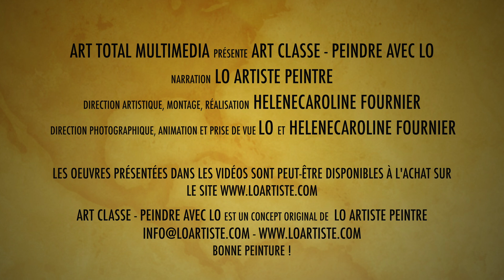LES MATHÉMATIQUES DANS L'ART COMPAGNONS INDISSOCIABLES DANS LA QUÊTE DE LA BEAUTÉ ET DE L'INNOVATION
L'interaction entre les mathématiques et l'art est un sujet fascinant qui remonte à des siècles. Les mathématiques, souvent perçues comme une discipline rigide et abstraite, révèlent une beauté inattendue lorsqu'elles s'entrelacent avec la créativité artistique. Que ce soit à travers des motifs géométriques, des symétries délicates ou des proportions harmonieuses, les mathématiques jouent un rôle fondamental dans la conception et l'appréciation des œuvres d'art. Dans cette vidéo, LO montre quelques exemples d’utilisation des mathématiques dans l’art car les mathématiques ne sont pas qu’une simple discipline académiques, elles constituent un langage universel qui trouve des expressions multiples dans l’art.

📽 Chapitres :
00:00 - Introduction
00,39 - Les proportions, la beauté et le nombre d'or
01:40 - La géométrie dans l'art
02:30 - Les fractales et la nature
03:23 - La symétrie et l'ordre
04:11 - Conclusion et fin